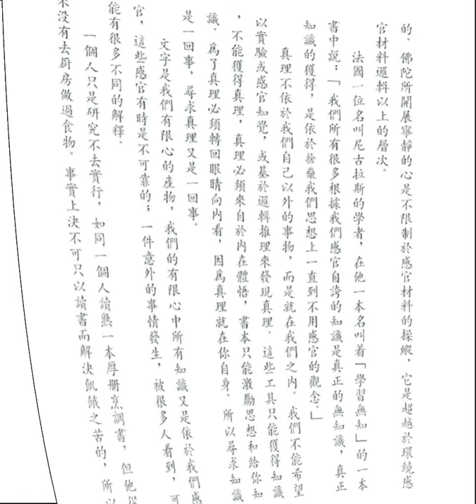宗教在科學時代之 佛教與科學 (釋迦的哲理是甚麼之四十六之二)【粵語】